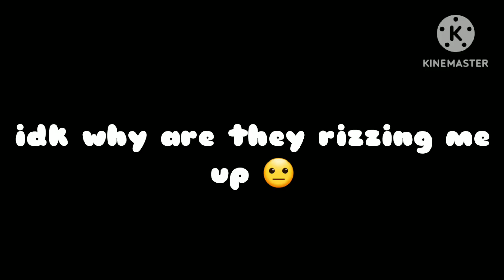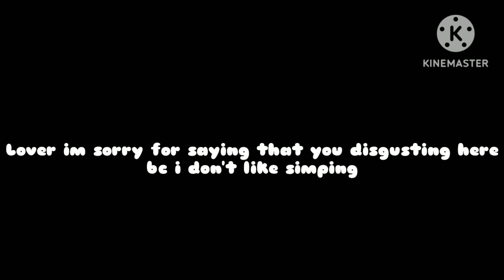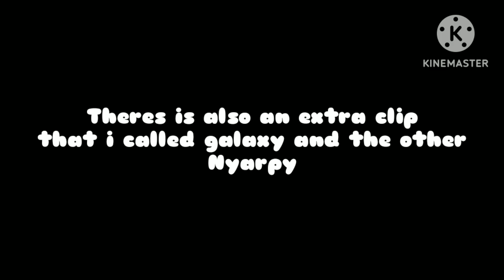Role-playing cat sim myan #21 Goofy cats want to Rizz me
FT. @SusiLiuYT and other too